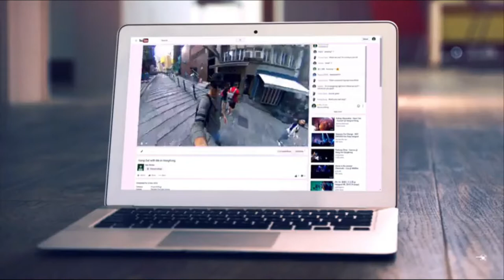Insta360 Air - Cámara VR con Micro USB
También puedes ayudarnos probando amazon prime 30 días gratis

Desde aquí ⬇️

GRACIAS :)

Fotos y vídeos panorámicos 360 grados
Resolución de cámara: 3008 x 1504 pixels
Utiliza la app Insta360 Air para realizar las grabaciones. También puedes transmitir en directo desde ella
Conector Micro USB para smartphone

Marca Insta360
Modelo BXINSAIR
Nombre del modelo 360 Air
Año de fabricación 2017
Peso del producto 27,2 g
Dimensiones del producto 4 x 5 x 3 cm
Número de modelo del producto BXINSAIR
Número de producto BXINSAIR
Aparatos compatibles Android
Número de productos 1
Tiene estabilización de imagen No
Máxima resolución 8 Mp
Pilas / baterías incluidas No
Pilas / baterías necesarias No
Tipo de conector USB
Tipo de dispositivo CAMARA 360 MICRO USB
Ángulo de visión real 360 grados